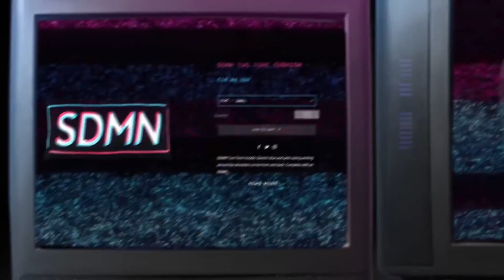THE SIDEMEN ANNIVERSARY AWARDS 2019